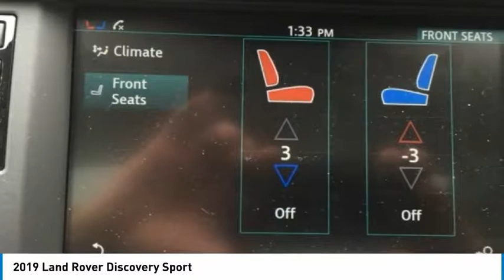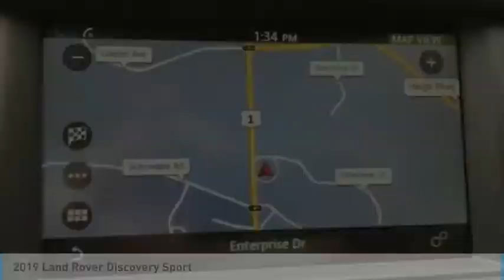2019 Land Rover Discovery Sport 2019 Land Rover Discovery Sport LR9005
At Land Rover Scarborough, we pride ourselves on providing you with a dealership experience commensurate with the high-quality luxury SUVs we sell. Our Land Rover dealership near Portland, ME, has an impressive inventory, a dedicated service staff and a flexible finance team on-site to help you no matter what it is you need. The next time you're considering purchasing or leasing a luxury SUV or you need repairs for the car you already drive, let Land Rover Scarborough prove why we deserve your business.

It's easy to get to Land Rover Scarborough at 371 US Route 1 in Scarborough, ME.  pay us a visit from Portland, Biddeford, Lewiston or beyond. We're a proud member of the Goodwin Motor Group that's served Maine drivers for decades, and you can be our next happy customer.

Land Rover Scarborough
371 Route 1

Looking for the right suv? Today could be your lucky day. this 2019 Land Rover Discovery Sport could be yours.